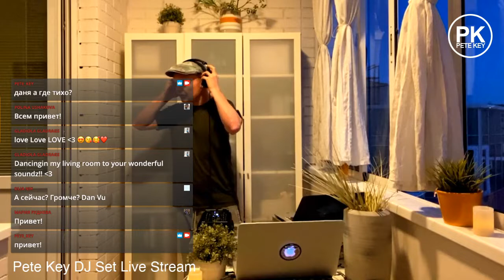Balcony Party Safe 09!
Just another Balcony Safe Party during quarantine 2020!